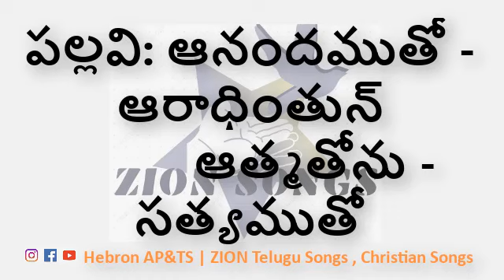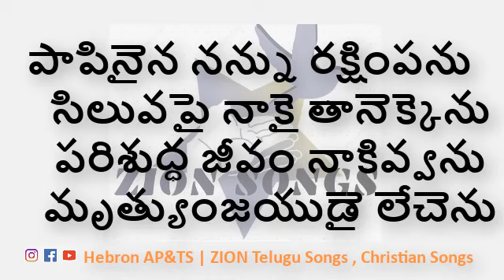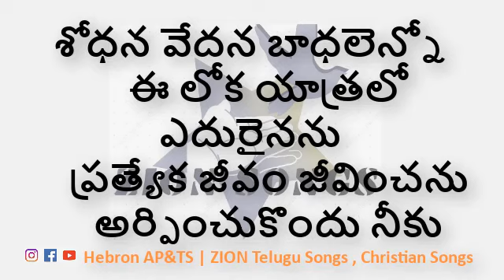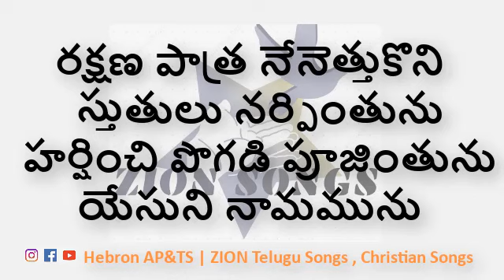Aanandamutho Aaradhinthun - ఆనందముతో - ఆరాధింతున్ Lyrical Song | Zion Telugu Songs | Song no.195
Aanandamutho Aaradhinthun - ఆనందముతో - ఆరాధింతున్ Song Lyrics :

"ఆయనను ఆరాధించువారు ఆత్మతోను, సత్యముతోను ఆరాధింపవలెను" యోహాను John 4:24

పల్లవి: ఆనందముతో - ఆరాధింతున్
           ఆత్మతోను - సత్యముతో

అనుపల్లవి: రక్షణ పాత్ర నేనెత్తుకొని
                    స్తుతులు నర్పింతును
                    హర్షించి పొగడి పూజింతును
                    యేసుని నామమును

1. పాపినైన నన్ను రక్షింపను
    సిలువపై నాకై తానెక్కెను
    పరిశుద్ధ జీవం నాకివ్వను
    మృత్యుంజయుడై లేచెను

2. మరణపుటురులలో నేనుండగా
    నరరూపియై నా కడ కేతెంచెను
    పరలోక జీవం నాకివ్వను
    మరణపు ముల్లు విరచెను

3. శత్రుని ఉరి నుండి విడిపింపను
    శత్రువుతో నాకై పోరాడెను
    పదిలంపు జీవం నాకివ్వను
    క్రీస్తునందు నను దాచెను

4. పరలోక పౌరసత్వం నా కివ్వను
    పరమును వీడి ధరకేతెంచెను
    సమృద్ధి జీవం నాకివ్వను
    తన ప్రాణమర్పించెను

5. శోధన వేదన బాధలెన్నో
    ఈ లోక యాత్రలో ఎదురైనను
    ప్రత్యేక జీవం జీవించను
    అర్పించుకొందు నీకు
    అంగీకరించు - నా జీవితమును
    నీ కొరకే ప్రభువా
    హల్లెలూయ ఆమెన్ - హల్లెలూయ
    ఆమెన్ - హల్లెలూయ